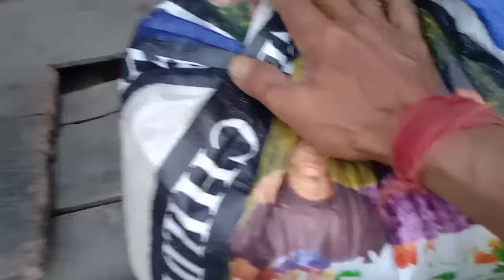Kheti kishan kaise jite hain yah video ko dekhne || Basti ka jindagi || Sameer Rai vlogs